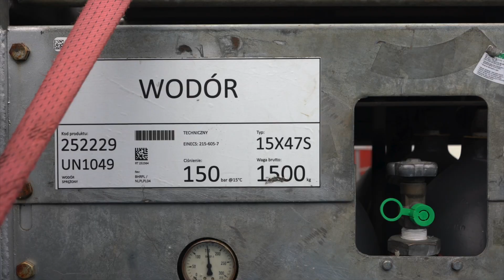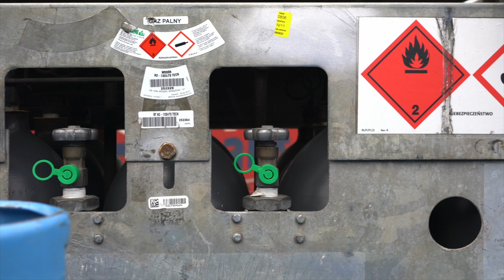Kontrole przewozu towarów niebezpiecznych na A4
26 pojazdów przewożących towary niebezpieczne skontrolowali inspektorzy dolnośląskiej Inspekcji Transportu Drogowego. W trakcie działań na autostradzie A4 koło Wrocławia, Bolesławca i Legnicy, stwierdzili naruszenia w zakresie przestrzegania umowy ADR. Różne nieprawidłowości wykryto w ośmiu zatrzymanych ciężarówkach.